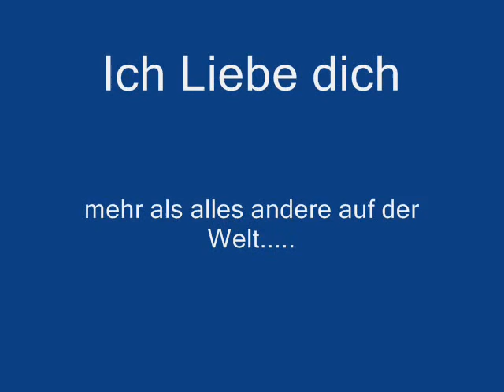Schatz ich liebe dich.wmv